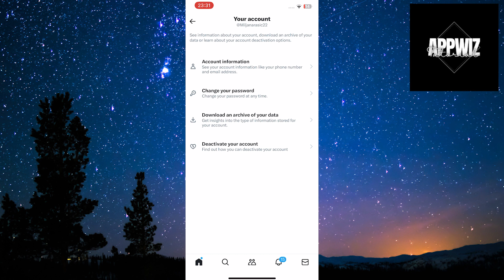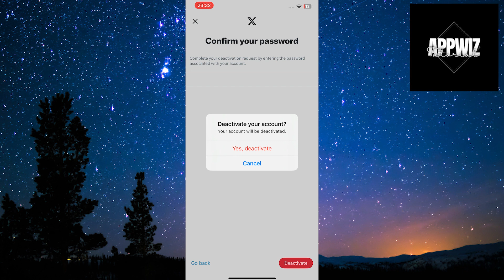How to Delete X (Twitter) Account Permanently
Are you looking to permanently delete your X (Twitter) Account? Then watch this video to see the steps necessary to delete or temporarily deactivate yout X account.